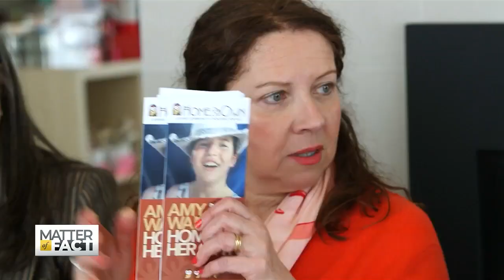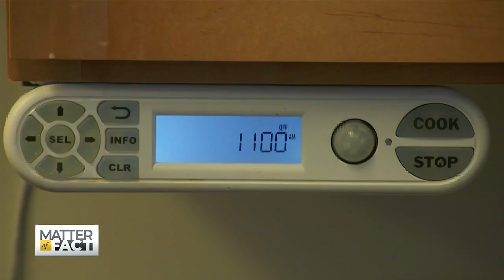Mothers on a Mission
The affordable housing crisis is a problem for many Americans, but it's an even bigger problem for adults with disabilities. Meet two mothers who are on a mission to make sure their children with severe autism can eventually lead independent lives.